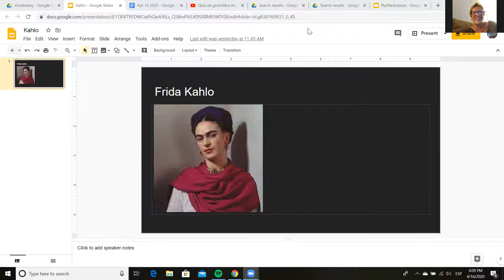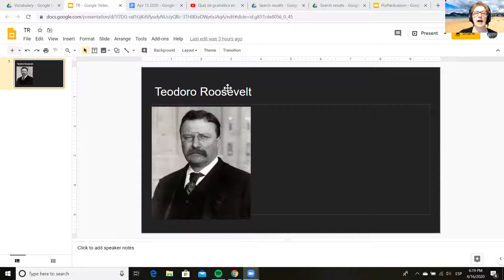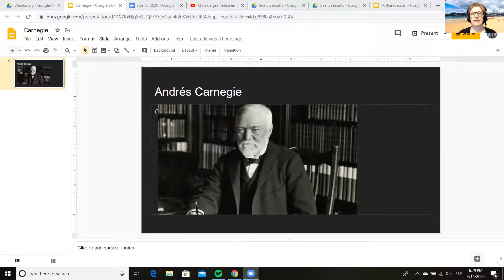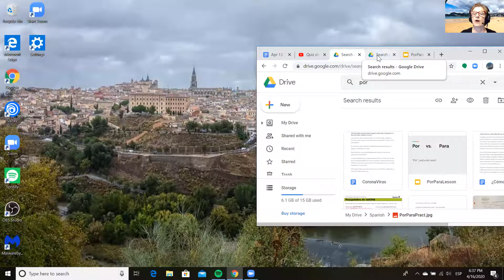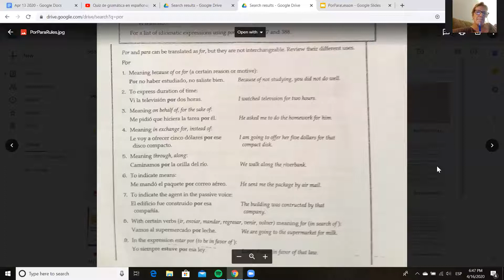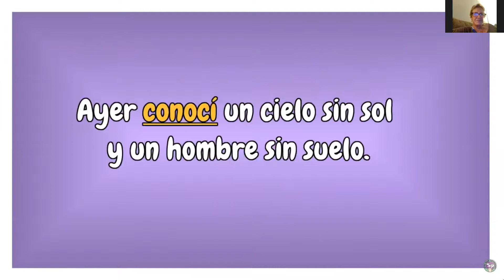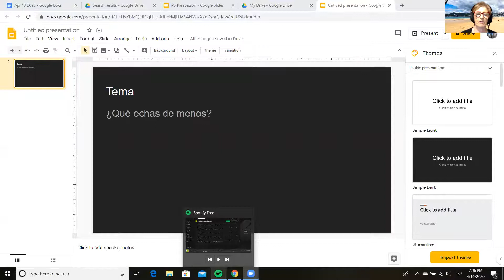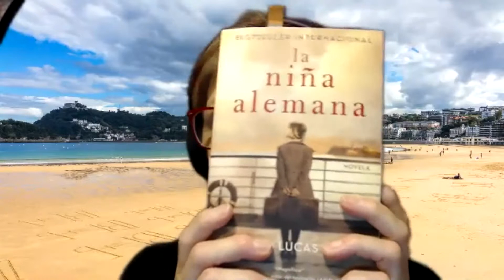Spanish II Apr162020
20 preguntas con personas históricas.
Review of homework from last week--por vs. para
Práctica--break out room small groups--el tema es ¿qué echas de menos en esta época de cuarentena?